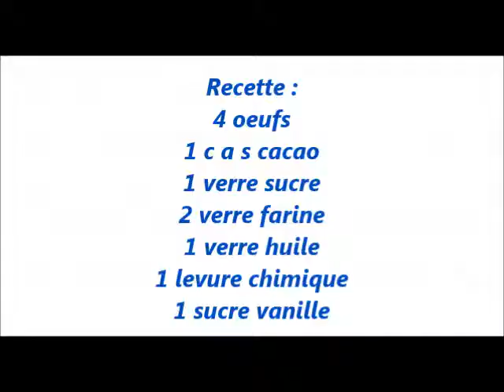كيك اسفنجي بمعنى الكلمة |كيكة مزخرفة مع سر الطهي الصحيح لنتيجة راائعة/Cake marbré facile et rapide